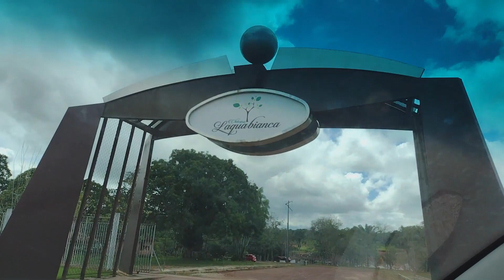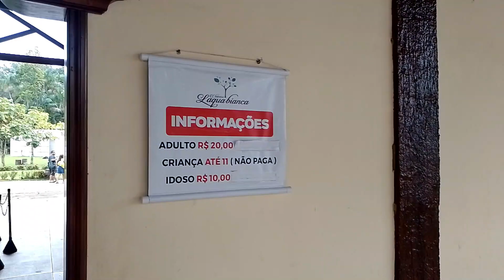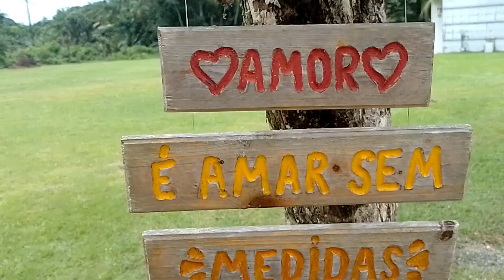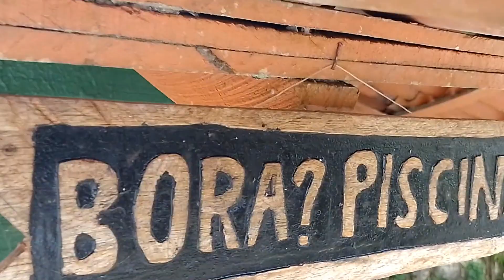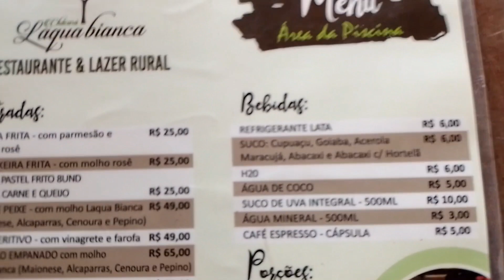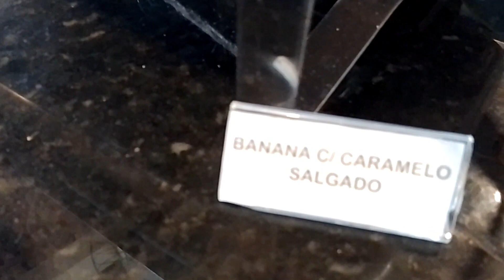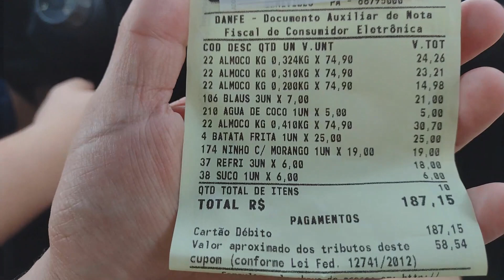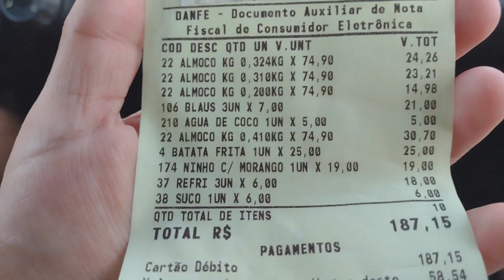Chácara Laqua Bianca | Piscinas naturais e muita diversão para toda a família.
Visitamos a linda e Incrível Chácara Laqua Bianca, uma chácara que tem piscinas natuarais, igarapé e um lago com peixinhos.

O instagram da Chácara é

ficou alguma dúvida sobre o local? comente sua dúvida que ajudaremos você a saber mais sobre esse incrível lugara para descansar e se divertir